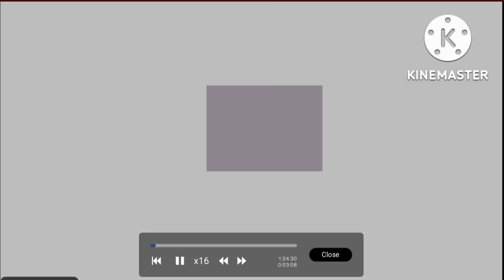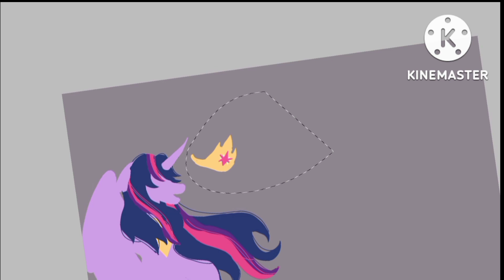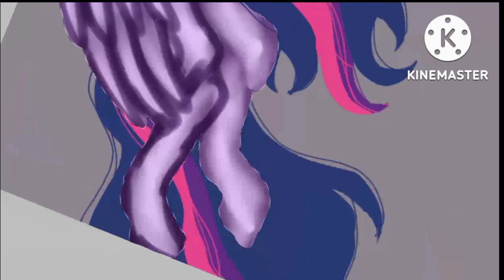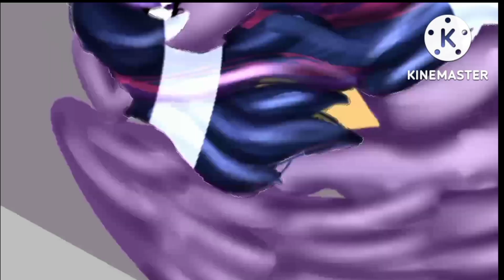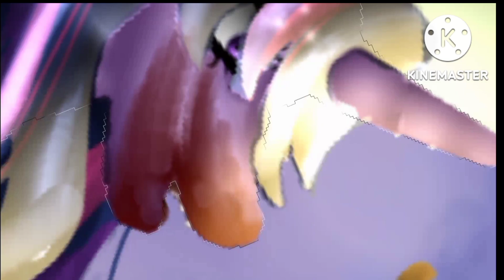[Heavy Gore/13+] Princess Twilight Sparkel's Death (Mlp speedpaint)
Song names:
- Rival Cadmium - Just Breath (Slowed )
- Daughter - Medicine

Time taken: 10 hours
Drawing: Ibispaint x
Editing: KineMaster
Recording: On tablet

Uncoming Speedpaint's: Some random speedpaint's/  Butterflies/Escaping horse /Smile!!! /The main six's redesign/ Princesses death /apple sleep experiment

Have beautiful Day, Night

More informations about Princess Twilight Sparkel's Death: So Twilight was fighting with a villian and the villian throw her on the wall so fast that she made a hole in there and now her back is broken :(